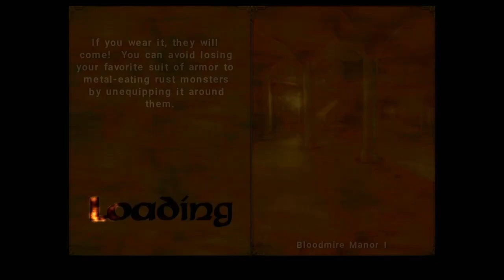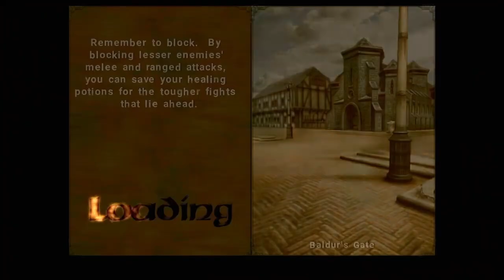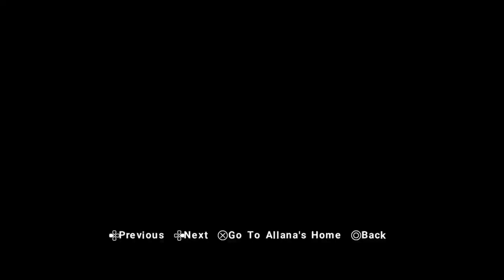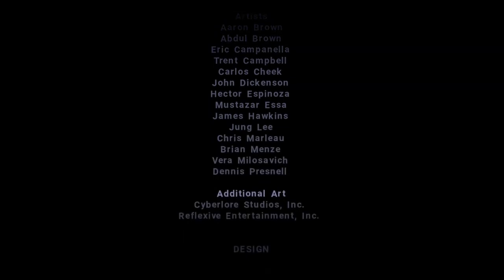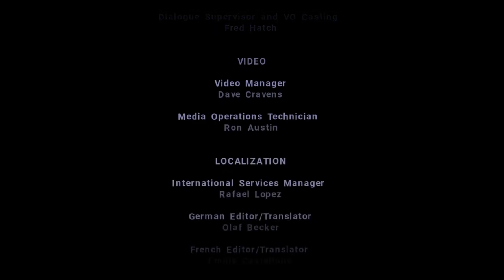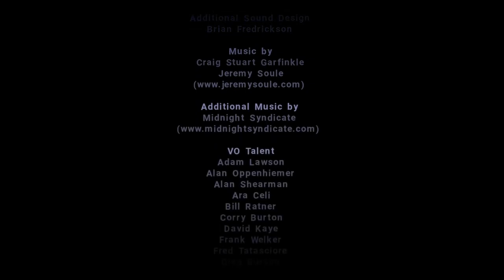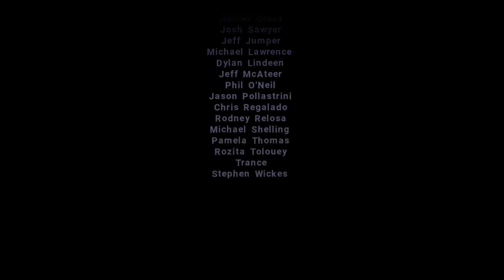Baldur's Gate Dark Alliance II - Full Gameplay Walkthrough!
Baldur's Gate Dark Alliance 2 | Full Gameplay Walkthrough | PS2, PS4, PS5, Nintendo Switch, PC, Xbox, Xbox One, Xbox Series X/S | No Commentary | Co-op

An old-school hack-and-slash action RPG awaits! Pick one of five heroes, defeat monstrous enemies with weapons and spells, loot treasure and level up in this classic D&D fantasy adventure.